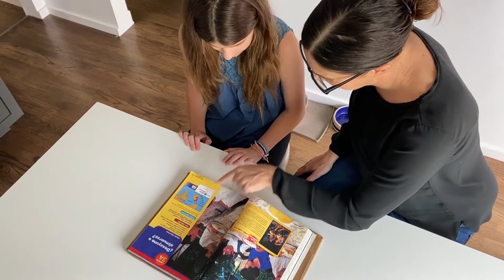Coronavirus Kids - Natalie Brunell